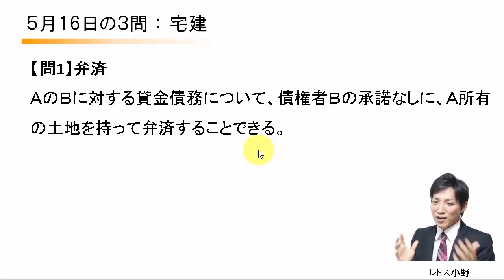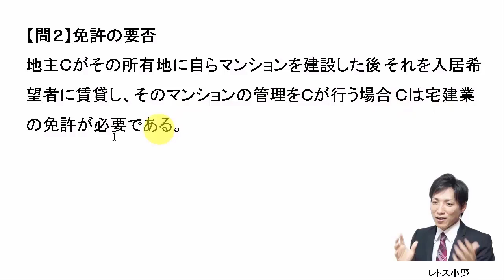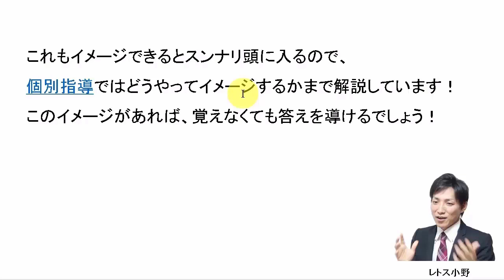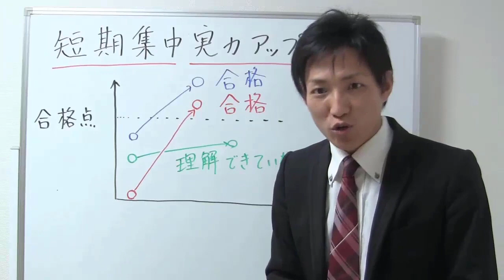【宅建過去問】5月16日の３問【レトス小野】宅建過去問解説